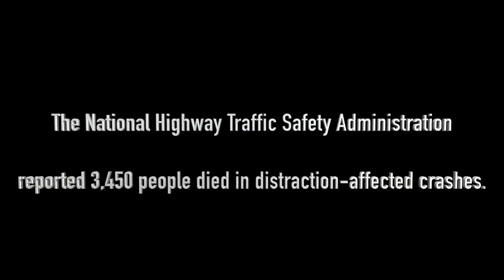Distracted Driving PSA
Lion TV Productions Commercial or PSA